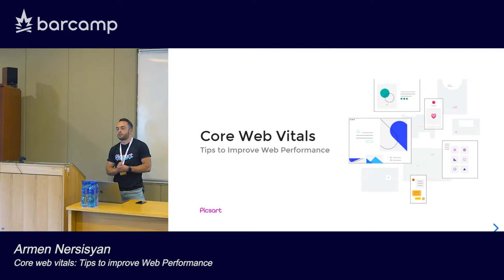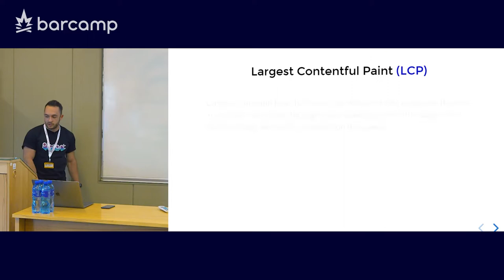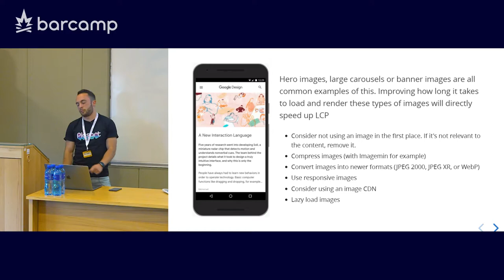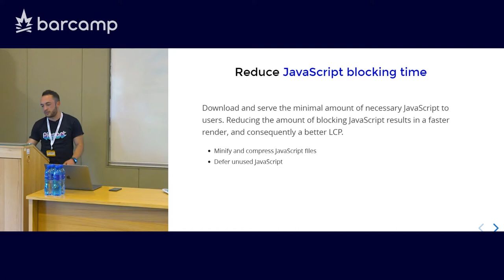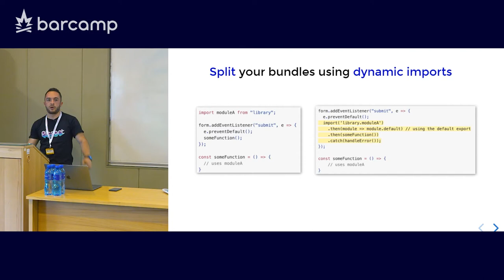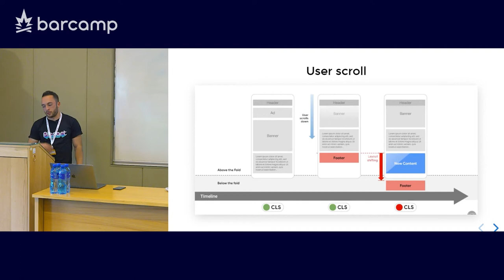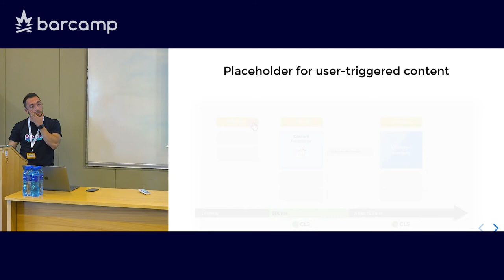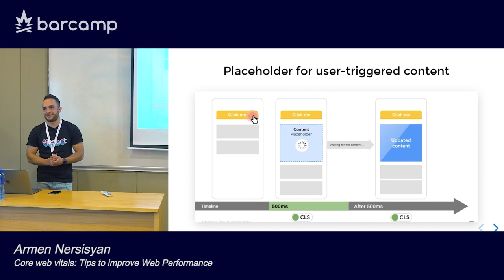11 208 04 Armen Nersisyan Core web vitals: Tips to improve Web Performance